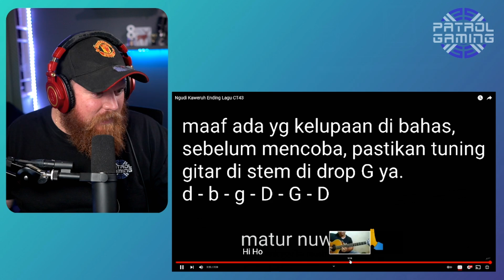ALIP BA TA Ngudi Kaweruh Ending Lagu CT43 Reaction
G'day guys, today we are reacting to Alip Ba Ta with the ending of CT43. This was interesting to see Alip slowly move around the fret board.